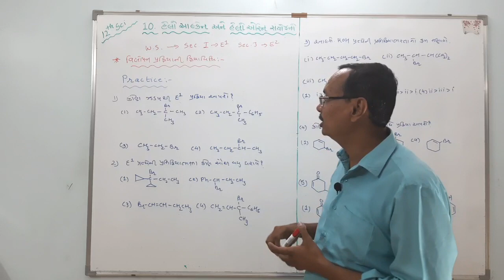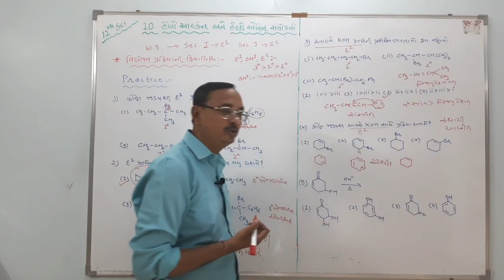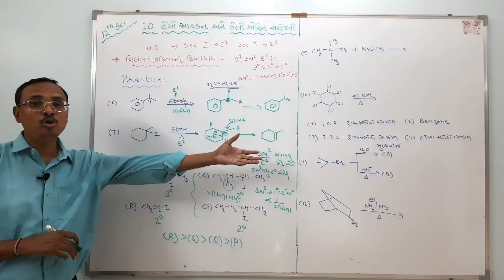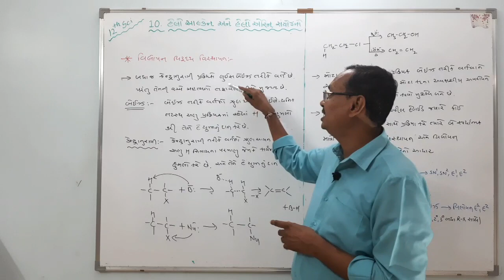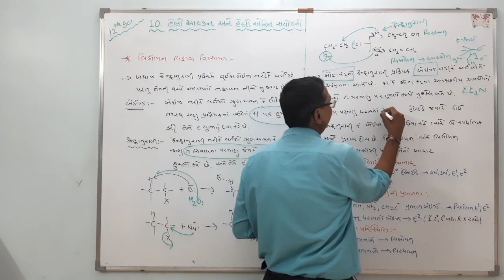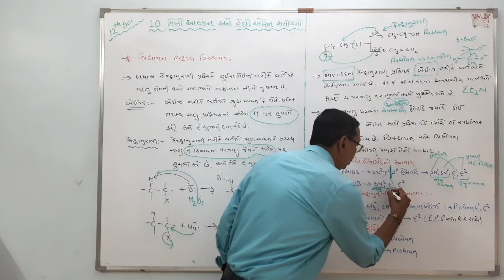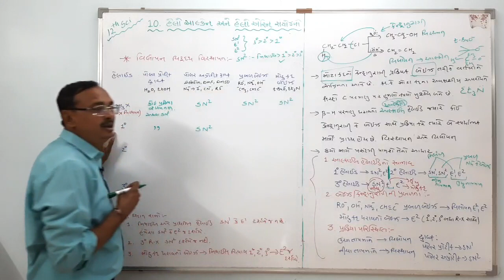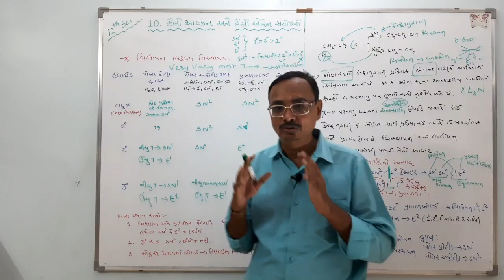STD 12 | CHEMISTRY | GUJ MED | CHAP 10 | DAY 17 | TOPIC - ELIMINATION OR SUBSTITUTION | VASISHTHA